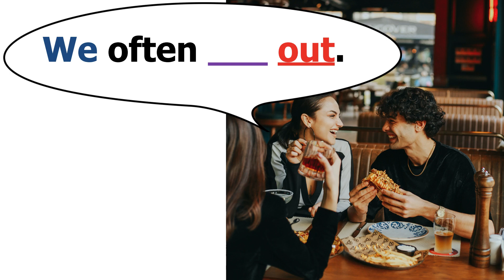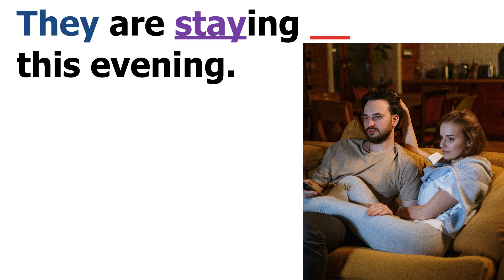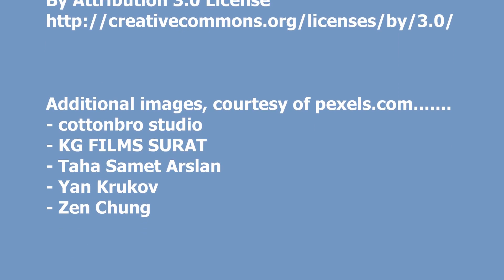Intermediate English: Phrasal Verbs 3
Welcome to this video lesson! I hope you find it helpful:)

Do you want to win a free English consultation?

Each week there will be new opportunities to have a short consultation class online. To be in with a chance of winning you must be a subscriber. We will let you know if there are available places that week. Places will be given on a first-come-first-served basis, so get in quick!

These classes will be conducted via Zoom. If you are under 18 years old, you must have an accompanying parent or guardian.